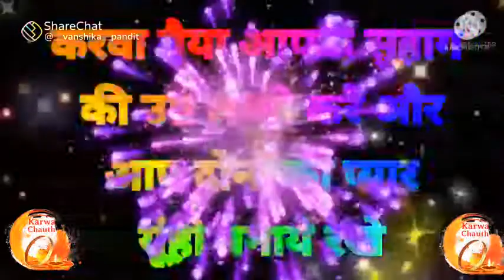24 October 2021